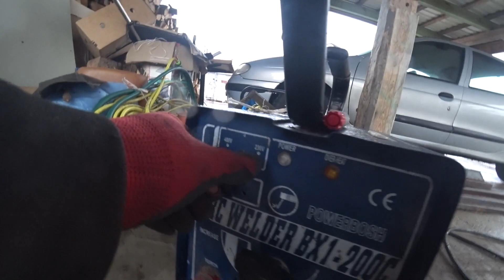👨‍🌾KOLEJNY PRACOWITY DZIEŃ NA WSI !